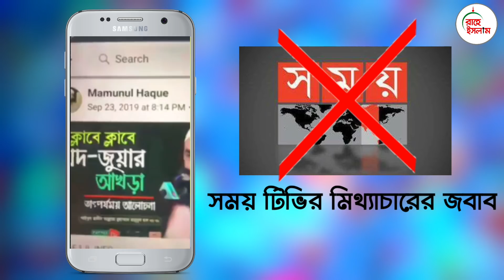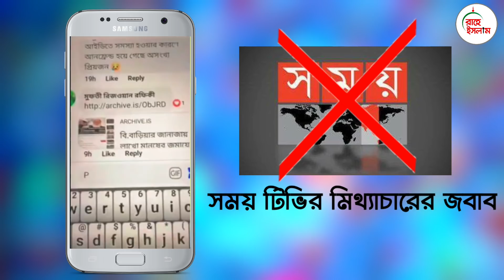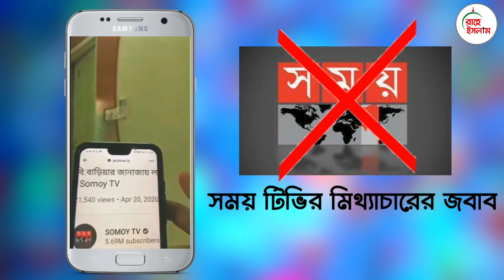প্রমানসহ সময় টিভির মিথ্যাচারের জবাব দেখুন ll allama mamunul hoq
প্রমানসহ সময় টিভির মিথ্যাচার দেখুন ll allama mamunul hoq

Content creator by: Ashraf bin Mohammad.